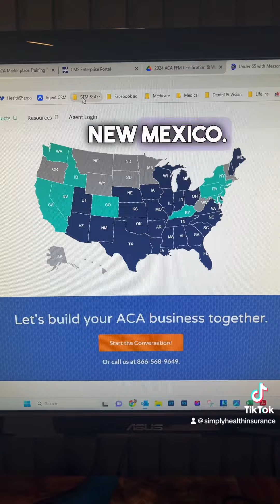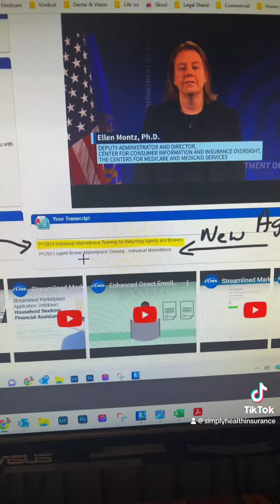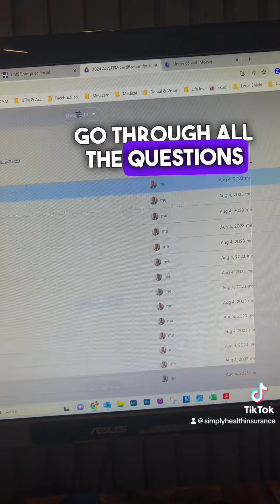￼ 2024 for ACA certification is live. Check out the new update.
2024 certification is now ready for all agents.  2024 for certification will allow you to sell and get paid for policies with an effective date of 2024, but also for any policies that you write with an effective date of 2023.

This was not the case for past years